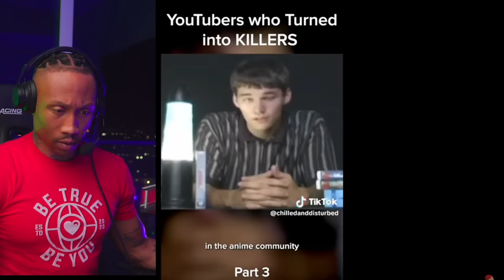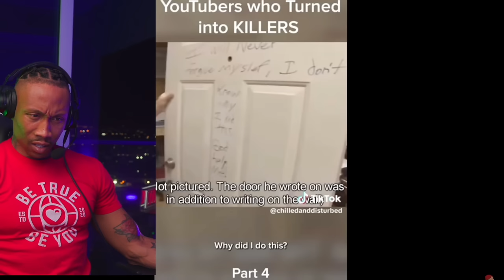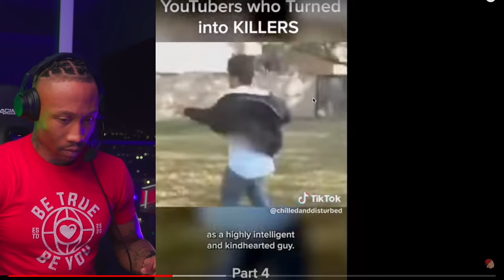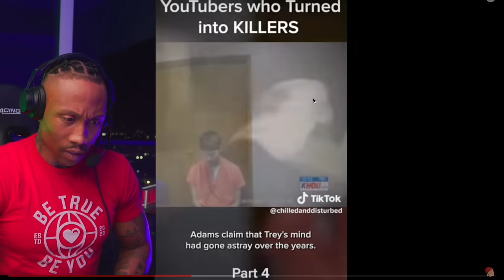20 minutes of Scary and Creepy TIKTOK Videos You CANT Watch ALONE!